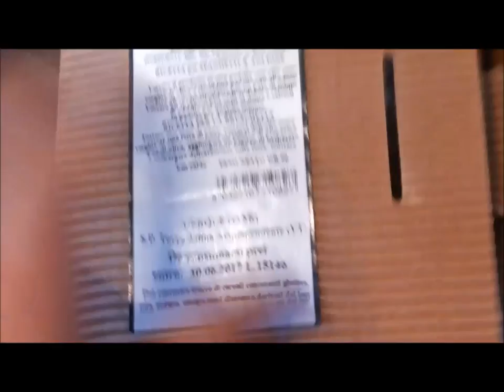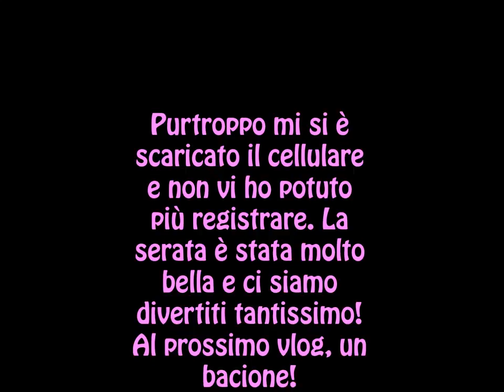Ho un MARITO più GIOVANE di me! Vlog 13-01-2018 | Emiaworld